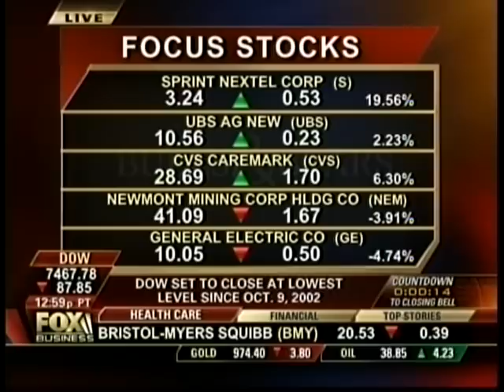NAAAHR GNY NASDAQ Closing Bell Feb 19 2009 Media coverage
William Rolack, President, NAAAHR, Greater New York Chapter presides over the Closing Bell.

About NAAAHR:

The National Association of African Americans in Human Resources (NAAAHR), a not-for-profit organization, exists to provide a national forum where Black and African American human resources practitioners and those who are aligned with our goals can share, gain information and provide leadership on issues affecting their individual careers and the global workforce. By doing this, we endeavor to increase the presence and leadership ability in minority talent at all levels, across all industries, both nationally and globally by facilitating conferences, symposiums, seminars, regional events, career fairs and building strategic alliances